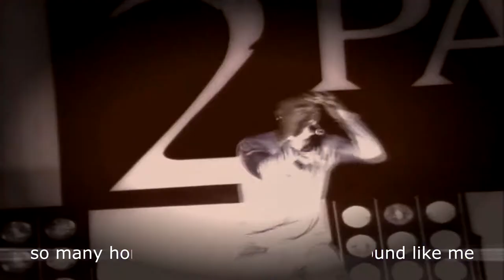I am Ganxsta NIP